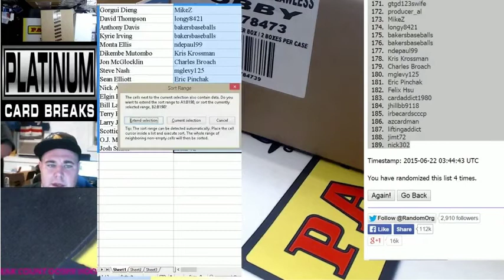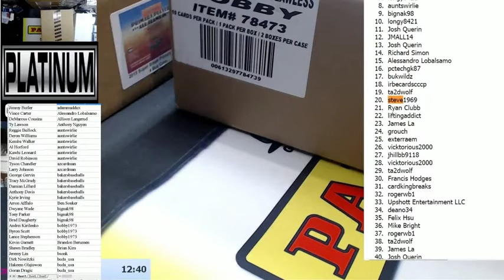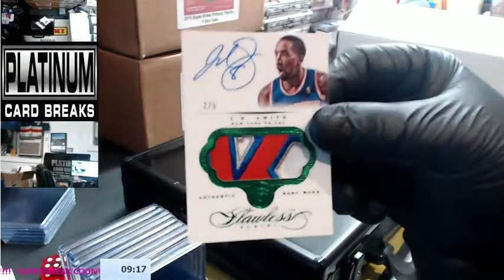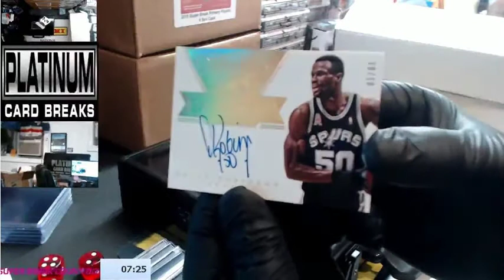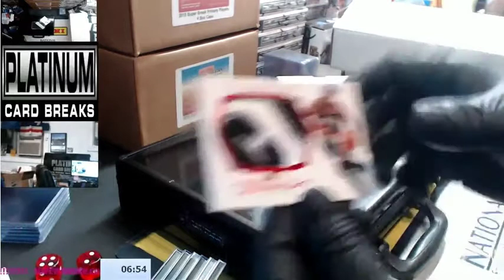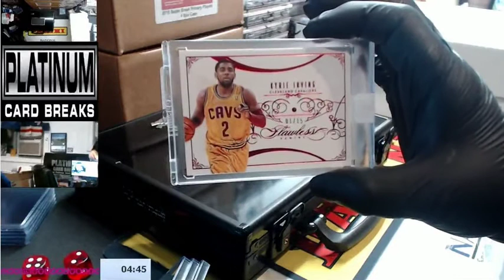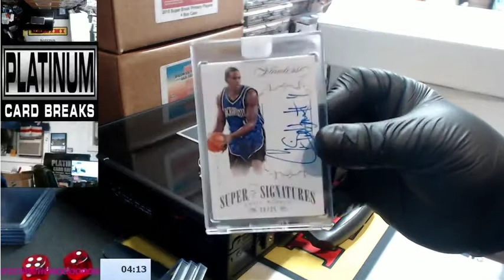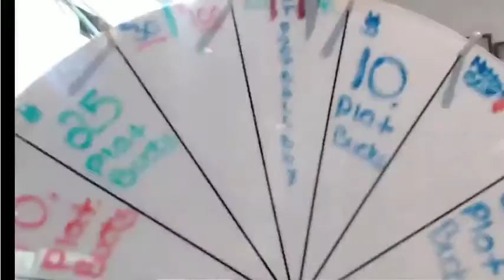2013/14 Panini Flawless Basketball 1 Box 189 Spot Random Player Break #14 (6/21/15)